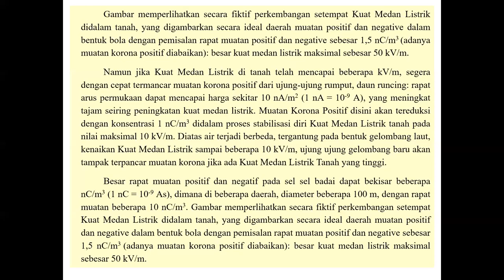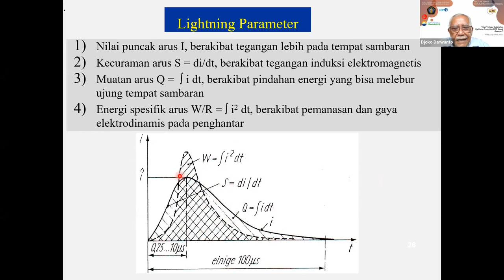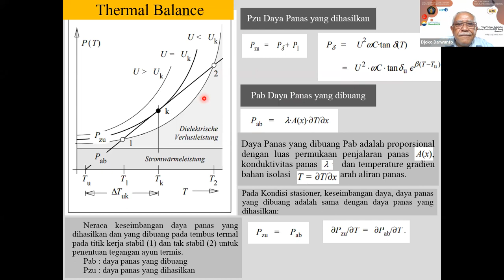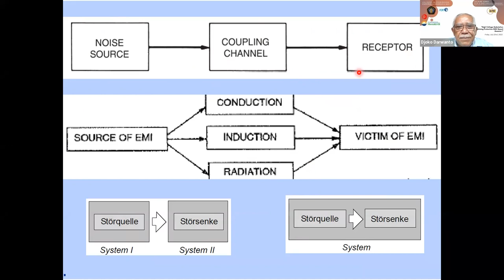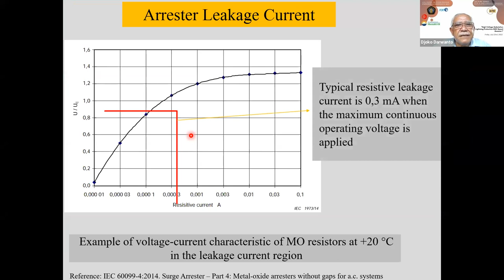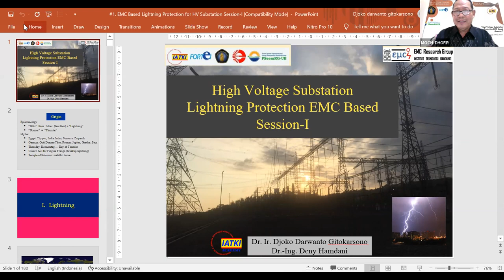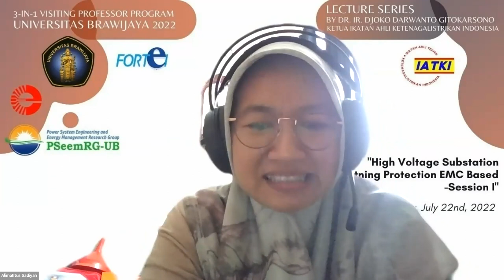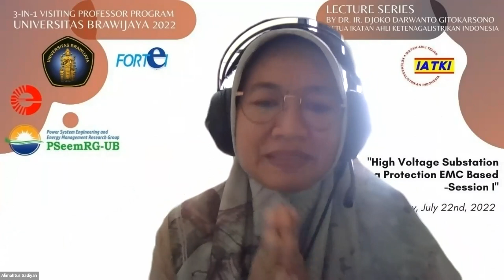Lecture 5: "EMC Based Lightning Protection for HV Substation"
Lecture 5: "EMC Based Lightning Protection for HV Substation" delivered by Dr. Ir. Djoko Darwanto Gitokarsono from IATKI, Indonesia, on July 22, 2022